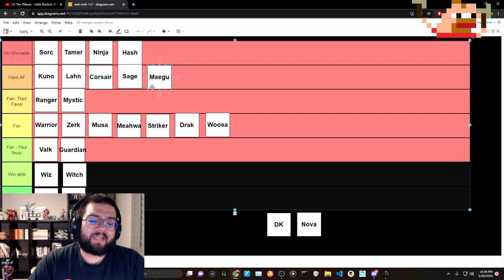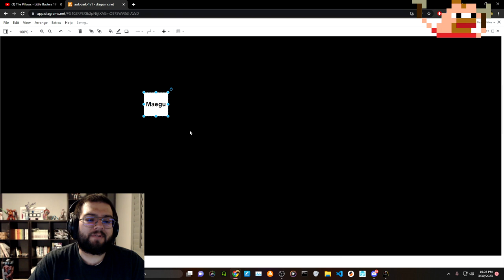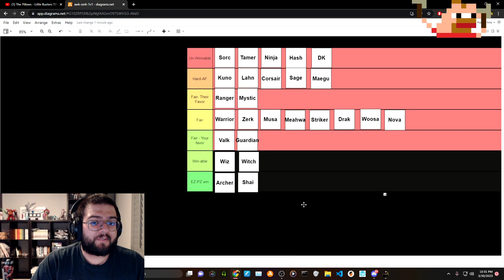BDO Zerk Pvp Tier List